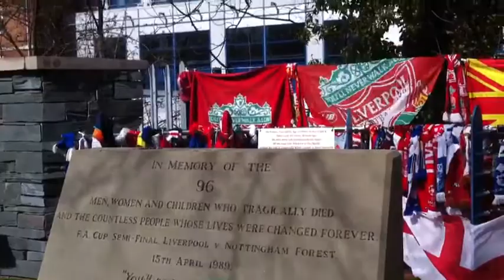Commemorative Service to mark Hillsborough Disaster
A special memorial service has been held at Sheffield Wednesday's ground to mark the 24th anniversary of the Hillsborough disaster.
Liverpool fans and some of those who were working at the ground on the day, gathered to pay their respects.
Club chairman, Milan Mandaric, also laid a wreath.

Report by: @LauraPennington